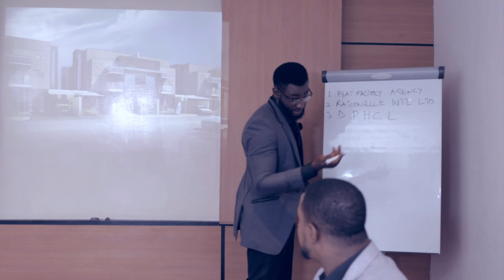BAD BOY AND PRETTY OFFICIALTRAILER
heat factory ici productions present A ONESOUL FILM starring GBENRO AJIBADE,CHEALSEA EZE,MOFE DUNCAN in BAD BOY AND PRETTY. produced and directed by ONESOUL. executive producer IDEH CHUKWUMA INNOCENT